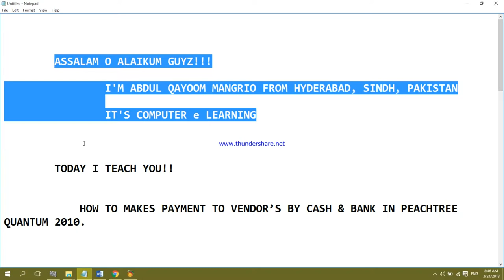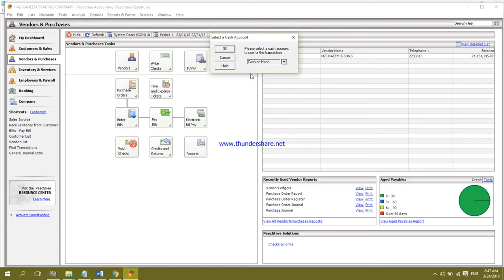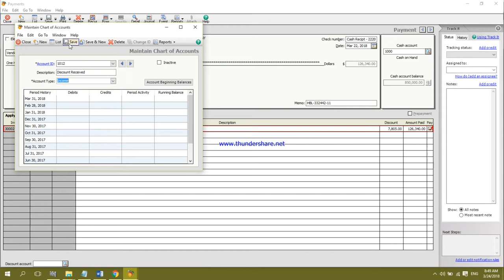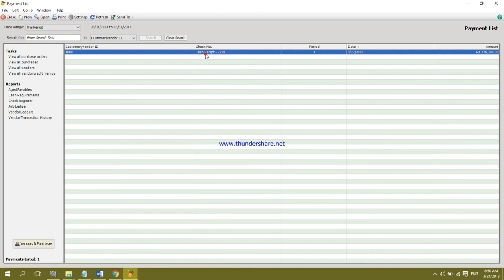How to Makes Payments in Peachtree Quantum 2010 || Computer e Laearning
How to Makes Payments in Peachtree Quantum 2010

Software: Peachtree Quantum 2010
Made With: Movavi Editor
By: Abdul Qayoom Mangrio

computer learning
computerelearning